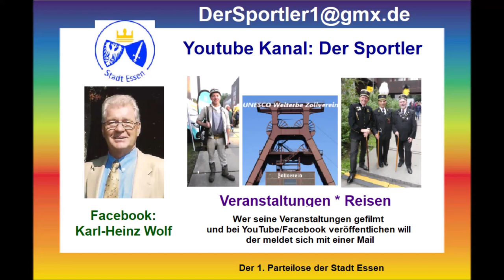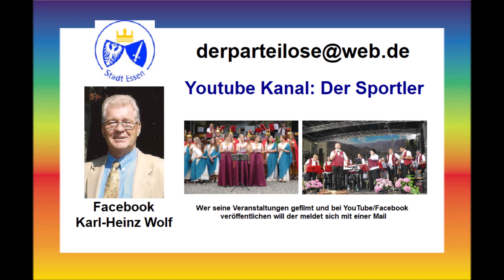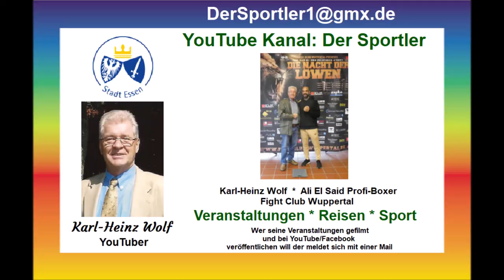Wuppertal * Boxen * Die Nacht der Löwen * Nevio Candido vs. Adnan Miri